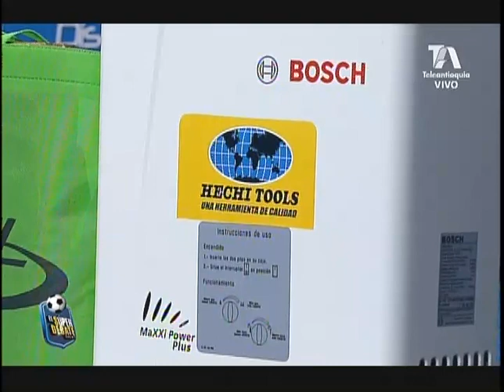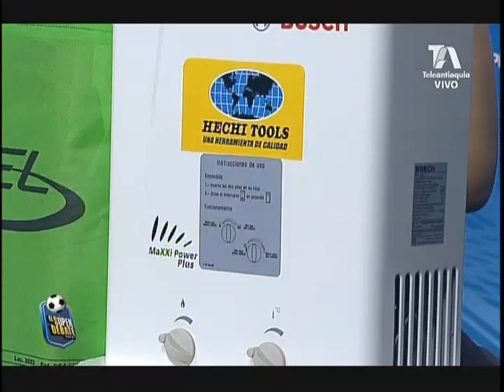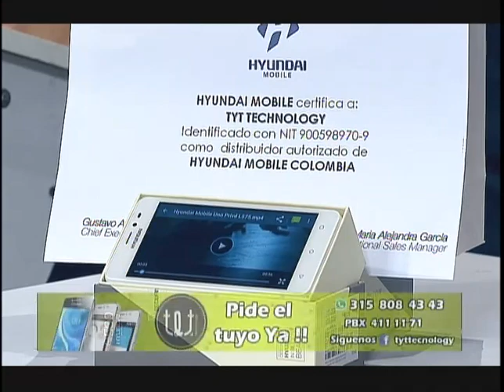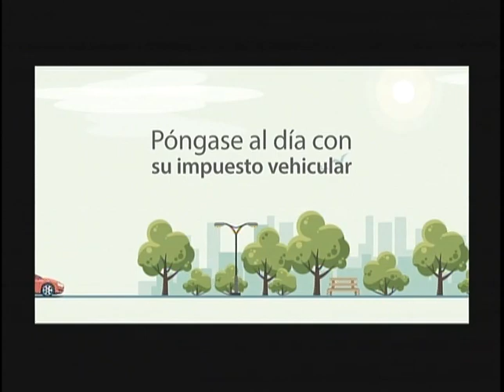EL SÚPER DEBATE 07 DE MAYO DE 2017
Recuerda que puedes escucharnos de lunes a viernes en el horario 12:00 a 3:00 de la tarde por los 1020AM en Emisora Claridad, en nuestro sitio web y por tune in radio.